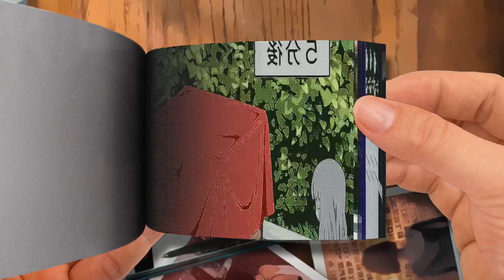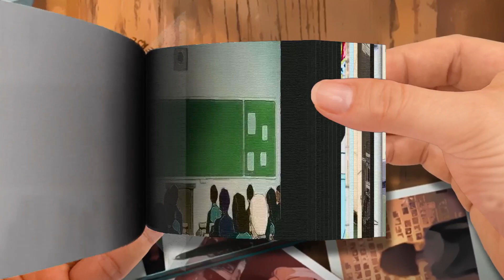【Flip Book】 Top 10 High School Comedy Anime That Will Make You Laugh-Part 1